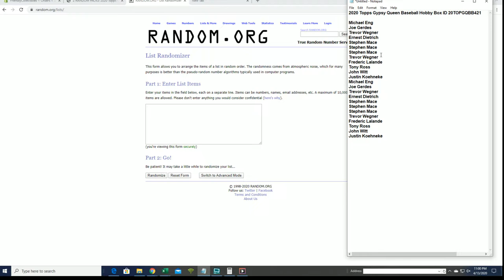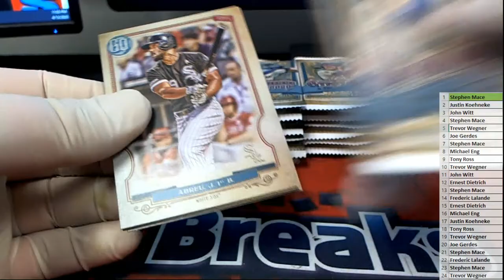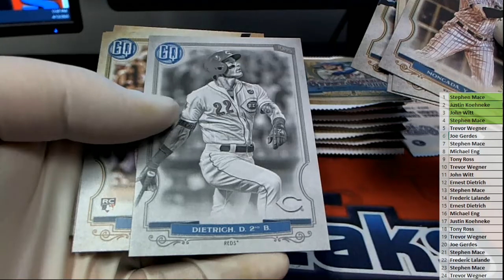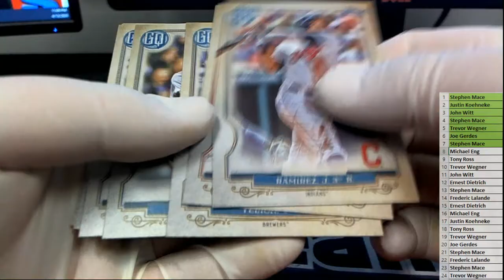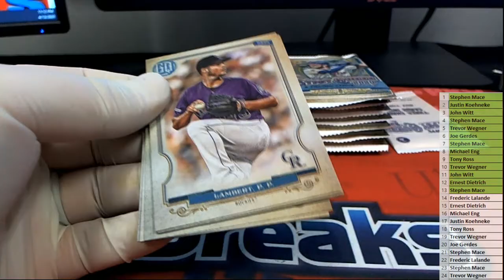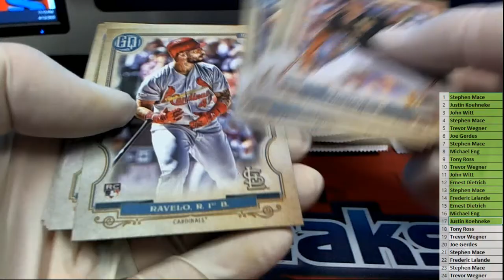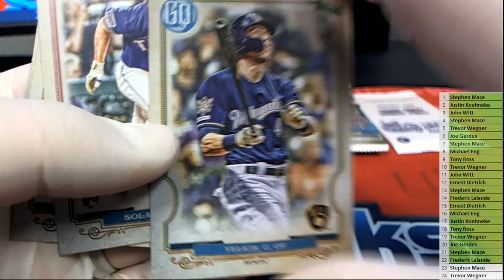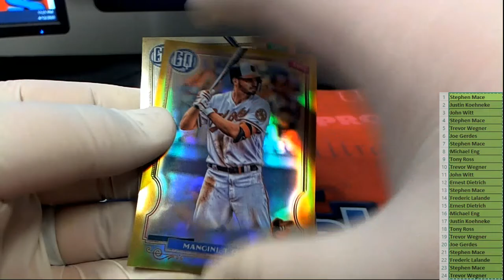2020 Topps Gypsy Queen Baseball Hobby Box ID 20TOPGQBB421